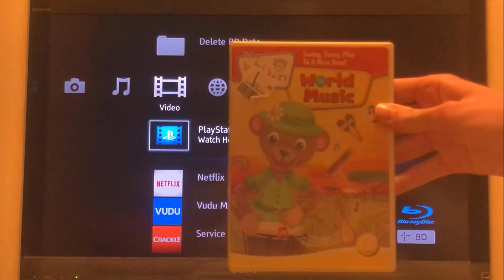Baby Einstein World Music 2009 DVD Opening and Closing.(LINKS IN DESCRIPTION)